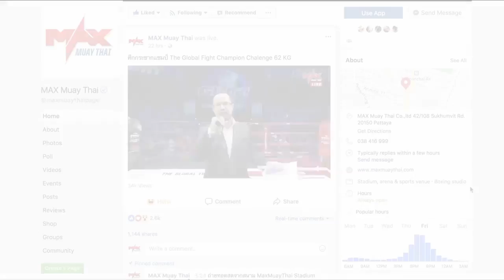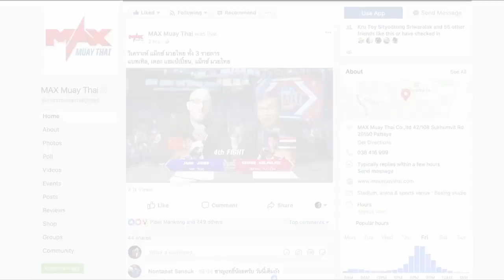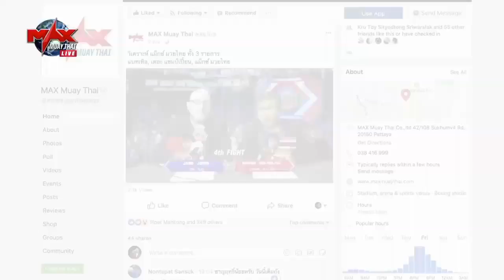Benjamin Desnos (France) vs Rungjaoren Nongtummuaythai (Thailand)